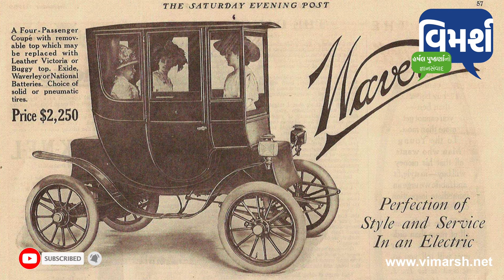Electric Car | ઇલે‌ક્ટ્રિક કાર--ટુ ધ પોઇન્‍ટ જાણકારી | Vimarsh by Harshal Pushkarna | Ep-12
ઇલે‌ક્ટ્રિક કાર ‌વિશે ટુ-ધ-પોઇન્‍ટ જાણકારી ફક્ત પાંચ સવાલ-જવાબોમાં
All about electric car in just 5 questions and answers

Official YouTube Channel of Harshal Pushkarna. Harshal Pushkarna owns and publishes Gujarati travel magazine GYPSY TRAVELLER, and writes for Gujarat Samachar Daily.

હર્ષલ પુષ્‍કર્ણાએ મૂલ્ય‌નિષ્‍ઠ પત્રકારત્વની 32 વર્ષની સફર દરમ્યાન જ્ઞાન-‌વિજ્ઞાનની અવનવી જાણકારી ‘સફારી’, ‘‌જિપ્સી’, ‘‌સિટીલાઇફ’ જેવાં સામ‌યિકોમાં લેખન સંપાદન ઉપરાંત ‘સંદેશ’ અને ‘મિડ-ડે’ જેવાં દૈનિકો દ્વારા, ‘નેટવર્ક’ અને ‘અભિયાન’ જેવાં સાપ્‍તાહિકો દ્વારા તથા ‘આ છે ‌સિઆચેન’, ‘પરમવીર ચક્ર’, ‘ચાલો લદ્દાખ’ અને ‘શૌર્ય’ જેવાં પુસ્તકો થકી ગુજરાતી વાચકો સુધી પહોંચતી કરી છે.
દેશના લોકોમાં (ખાસ કરીને નવી પેઢીમાં) રાષ્‍ટ્રભાવના ખીલે અને લશ્કર પ્રત્યે તેમનો આદર-પ્રેમ વધે તે હેતુસર તેઓ ‘વિમર્શ’ અંતર્ગત ‌સંવાદો કરે છે. અત્યાર સુધી આવા 50 કાર્યક્રમો ગુજરાત-મહારાષ્‍ટ્રમાં થઈ ચૂક્યા છે. કલમ ઊઠાવવા પાછળ હર્ષલ પુષ્‍કર્ણાનો ઉદ્દેશ જ્ઞાનપ્રસારનો રહ્યો છે તેમ YouTube પ્‍લેટફોર્મ પર આવવાનો આશય પણ જ્ઞાનપ્રસારનો જ છે. નવી પેઢીને વાંચન તરફ વાળવાનો છે, ‌વિચારતા કરવાનો છે, ‌તેમની જિજ્ઞાસા વૃ‌ત્તિ ઢંઢોળવાનો છે.